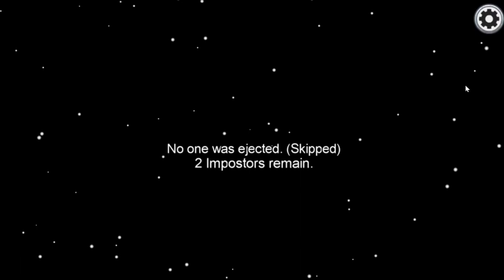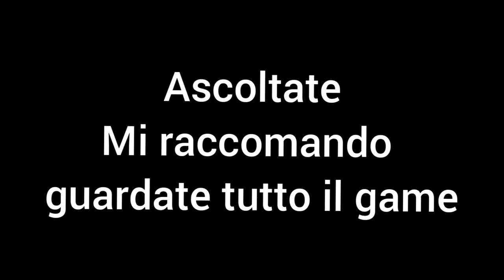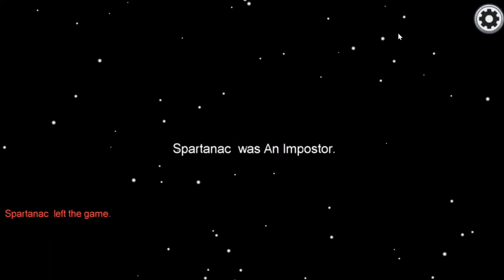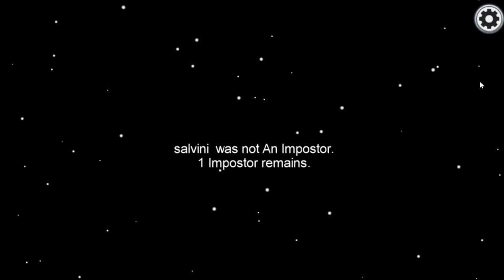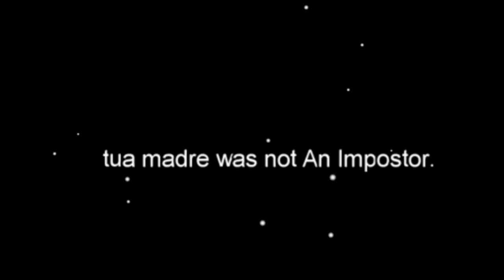VyReX e Salvini. La storia di due impostori perfetti. Among Us #2